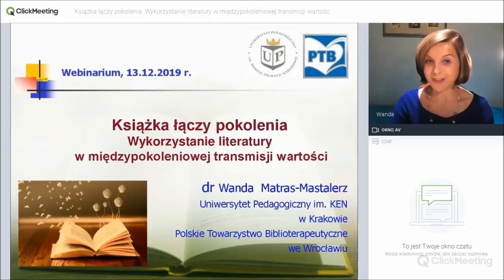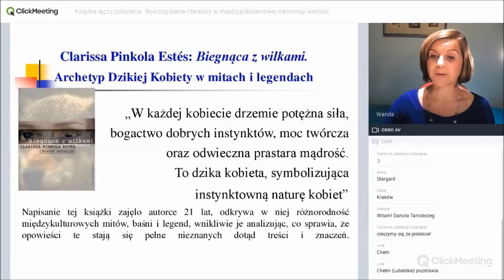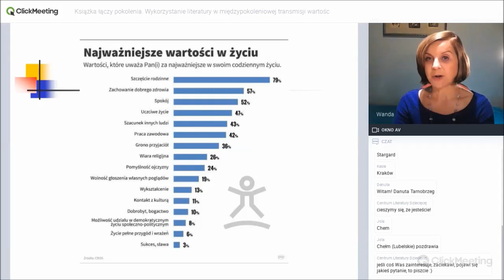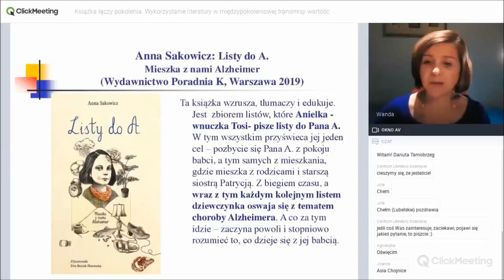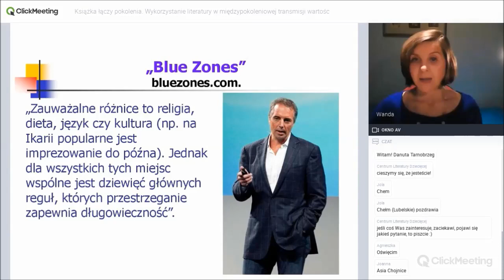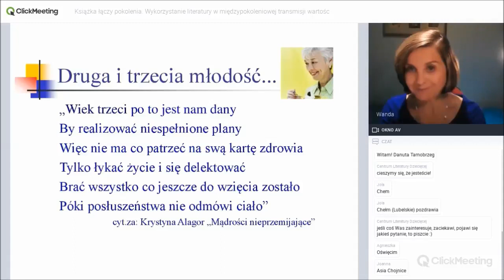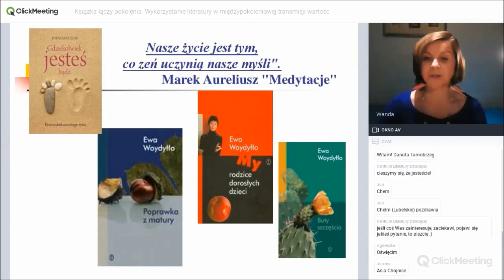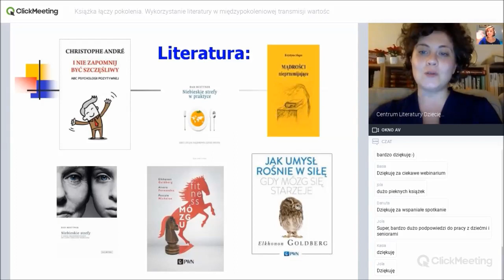Książka łączy pokolenia. Wykorzystanie literatury w międzypokoleniowej transmisji wartości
Prowadzenie: dr Wanda Matras - Mastalerz

Celem webinarium jest dostarczenie inspiracji, wiedzy i umiejętności praktycznych z zakresu metod pracy z Seniorami. Uczestnicy rozwiną umiejętności samodzielnego prowadzenia zajęć z osobami w wieku dojrzałym oraz poznają różne techniki pracy twórczej na bazie odpowiednio dobranej literatury.

Webinarium w ramach projektu Kierunek Robot(a).
Projekt dofinansowany przez Ministra Kultury i Dziedzictwa Narodowego ze środków pochodzących z Funduszu Promocji Kultury